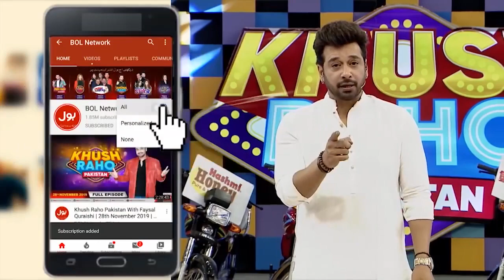MJ Ahsan Slapped Asad Ray | Khush Raho Pakistan | Faysal Quraishi | Instagramers Vs TickTockers